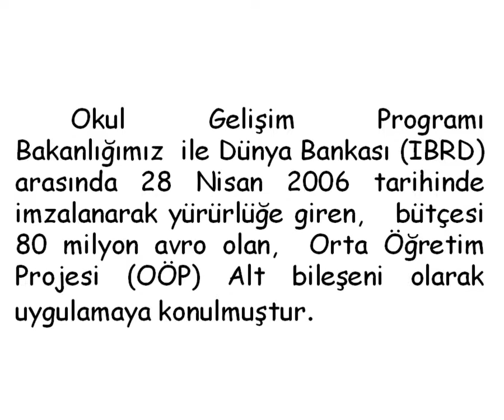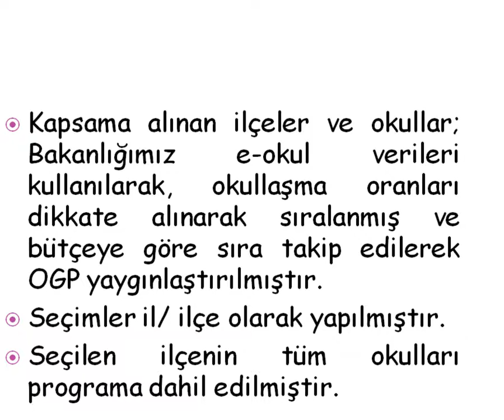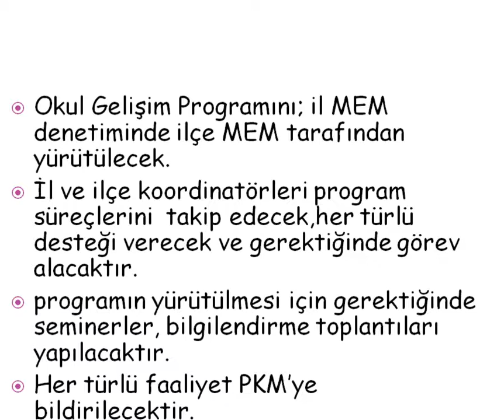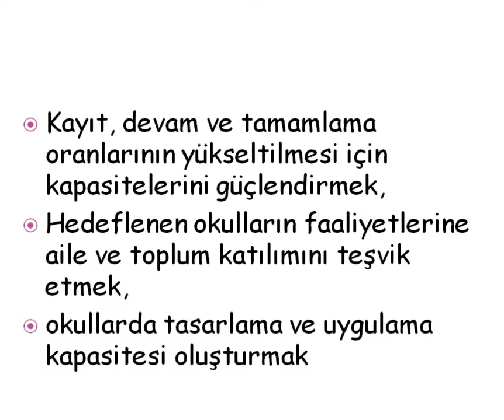OKUL GELİŞİM PROGRAMI 1-OGP Nedir?